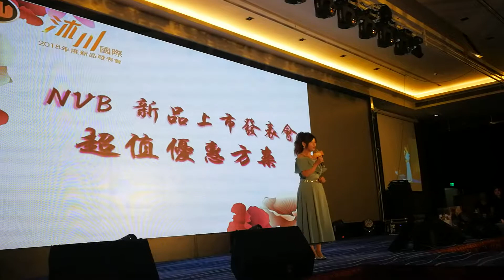沐川台中新品發表會